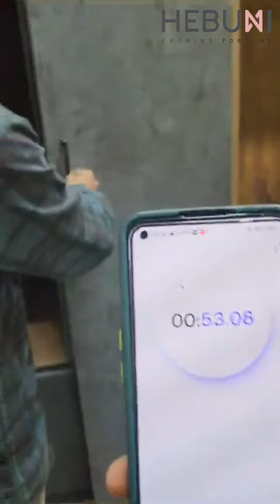Challenge accepted! Can we fix a wobbly handle in 60 secs